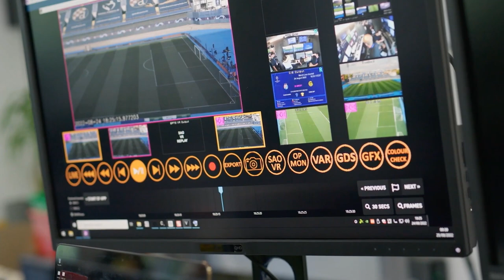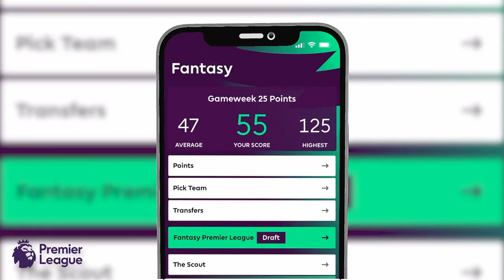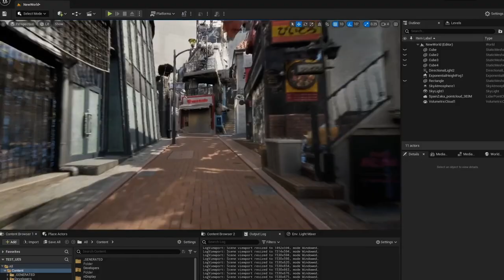CES® 2023: Sony Stage Show Recap (with Audio Description)｜Sony Official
Watch Sony’s CES 2023 Stage Show Recap, which includes all three stage shows. In addition, you can learn more about Sony’s Virtual Production and Sports Entertainment technology and their Creators panel right here.

At CES 2023, Sony welcomed creators and industry leaders on stage to discuss how their technologies are changing content creation. Sony empowers creators to make creative decisions and become free from barriers, and how Sony continues to facilitate creativity through technological innovations.